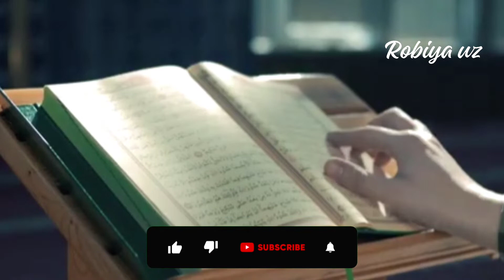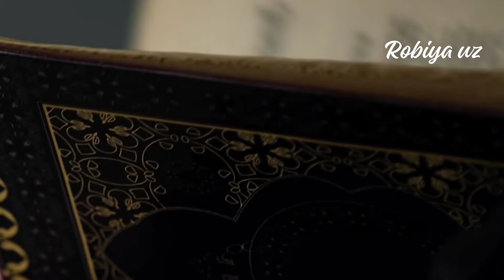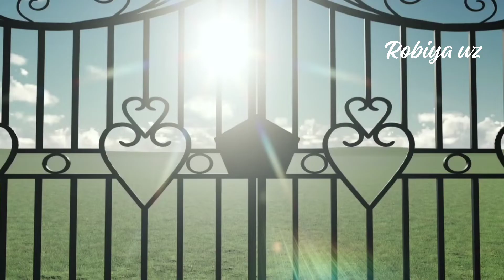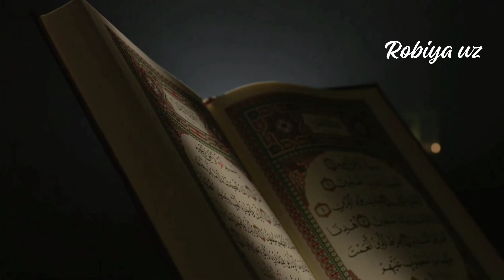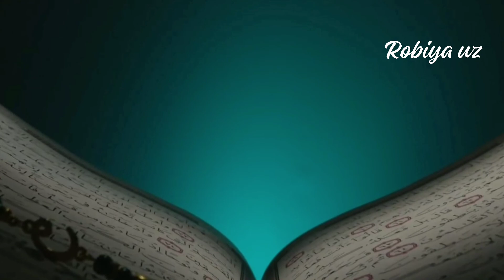ЎЗИНГИЗНИ САРХИСОБ ҚИЛИНГ.